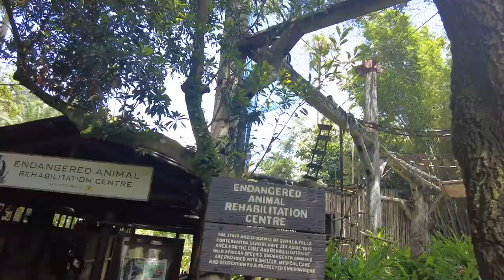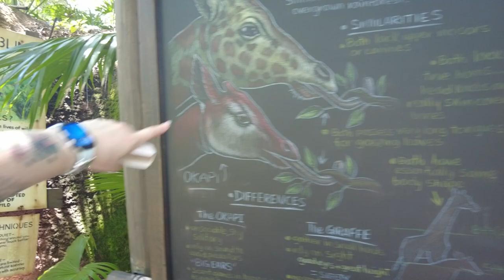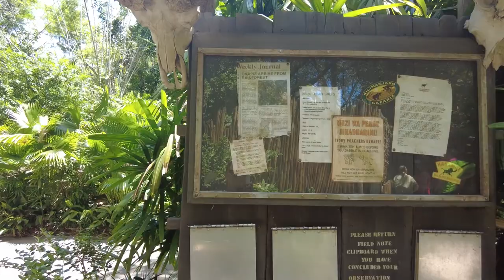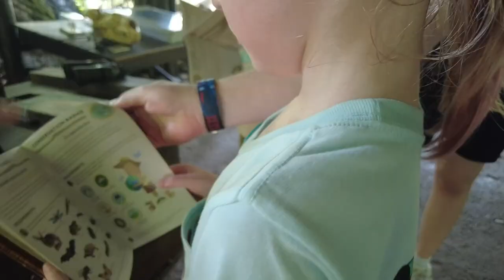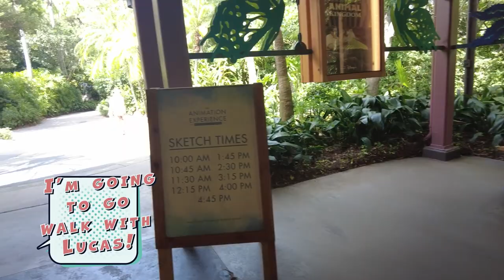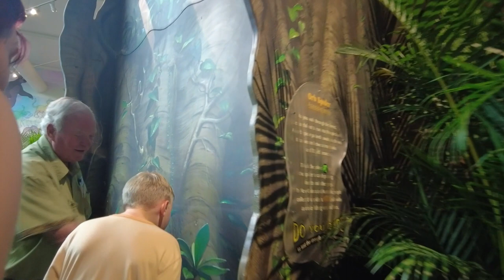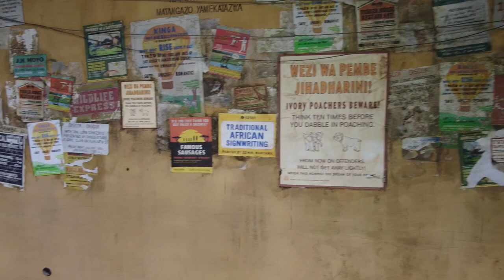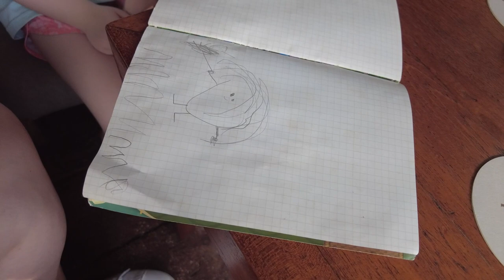I Don't CARE what you say | Most Relaxing Disney Park | Animal Kingdom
I’ve actually fallen very hard in love with Disney’s Animal Kingdom Theme Park. It’s so much slower here. There are so many nooks and crannies in this part where a person can talk away, where a family can get away from the busy rush of getting to the next attraction and can enjoy the surroundings.
theme park makeup, theme park proof makeup,

Chapters:
00:00 - 05:55 - Disney's Animal Kingdom Theme Park
05:55 - 07:00 - Tree of Life
07:00 - 08:55 - Nav'i River Journey
08:55 - 12:45 - Pandora World of Avatar
12:45 - 22:07 - Gorilla Falls Exploration Trail
22:07 - 30:37 - Tusker House
30:37 - 33:47 - Gorilla Falls Exploration Trail
33:47 - 47:15 - Rafiki's Planet Watch
47:15 - 54:08 - Kilimanjaro Safari
54:08 - 01:00:56 - Nomad Lounge
01:00:56 - 00:02:54 - Disney's Animal Kingdom Theme Park

Music, "Morning Sun" - License ASLC-2074D469-C79EE3164C ________________________________________________________________________________